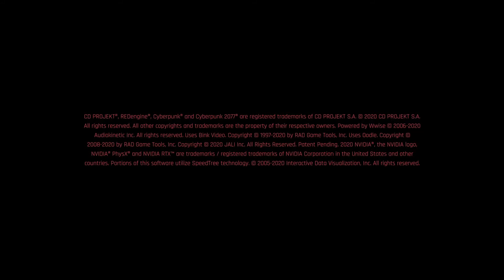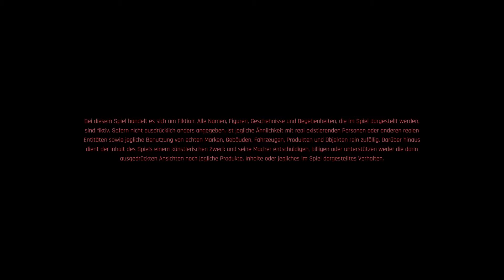Ich habe den falschen Job ♣ Cyberpunk 2077 ♣ Gameplay German ♣ Dante Dark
Ich wünsche euch viel Spaß, bei Cyberpunk 2077.